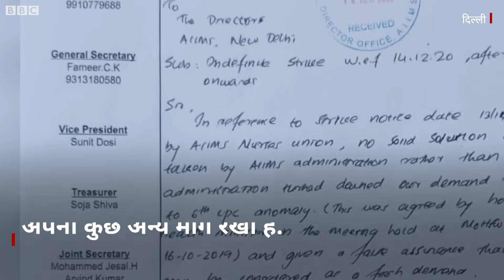AIIMS Strike : AIIMS के Nursing Staff ने क्यों शुरू की हड़ताल, एम्स निदेशक क्या बोले? (BBC Hindi)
दिल्ली स्थित एम्स अस्पताल में नर्सिंग यूनियन ने अनिश्चित हड़ताल शुरू कर दी है. नर्सिंग यूनियन ने छठे वेतन आयोग की सिफारिशें लागू करने सहित अपनी कुछ अन्य मांगे रखी हैं. कोरोना काल में नर्सिंग यूनियन के हड़ताल पर जाने से अस्पताल के कामकाज पर असर पड़ रहा है. इसी को देखते हुए एम्स निदेशक रणदीप गुलेरिया ने एक वीडियो संदेश जारी किया